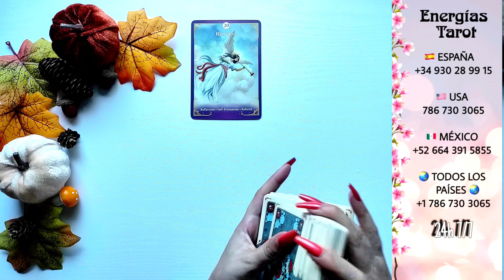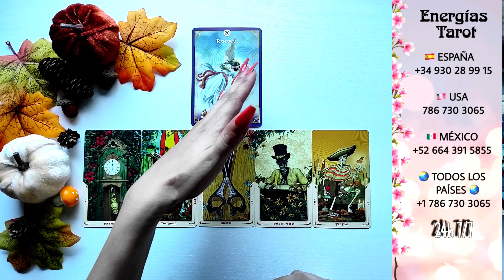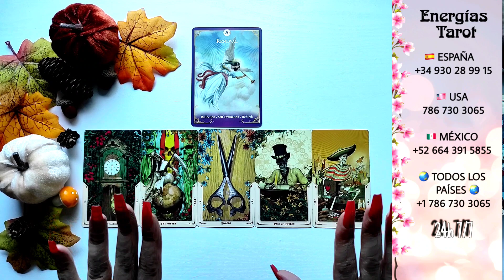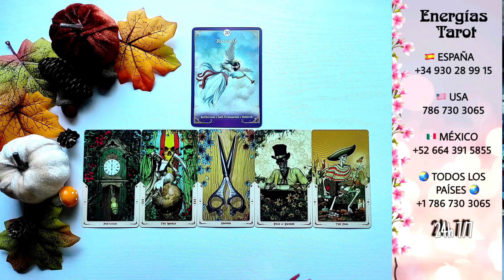Aries 💥😱 𝐄𝐒𝐓𝐎 PASARÁ ESTA SEMANA [DECISIÓN IMPORTANTE] HORÓSCOPO TAROT ARIES SEPTIEMBRE 2023 AMOR